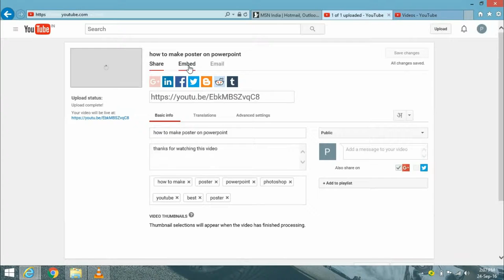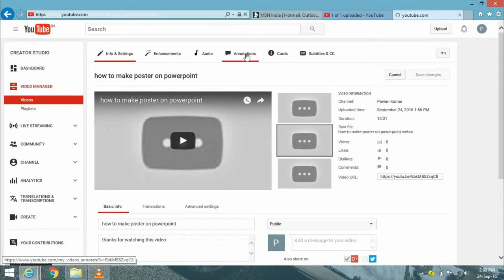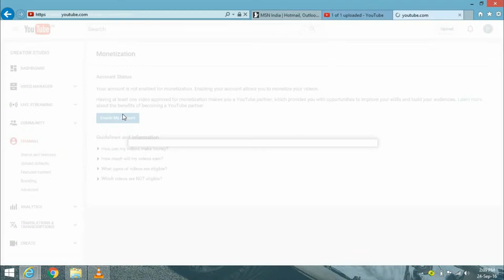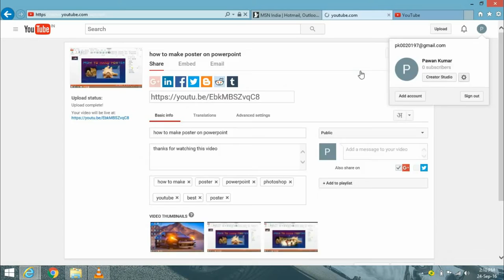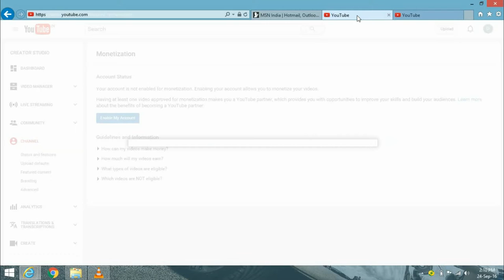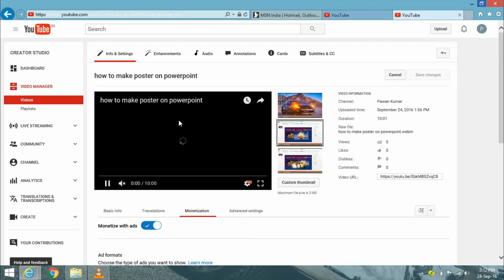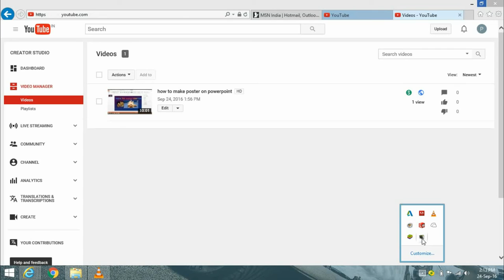How To Monetize Youtube Video | Youtube Channel Connect To Adsense